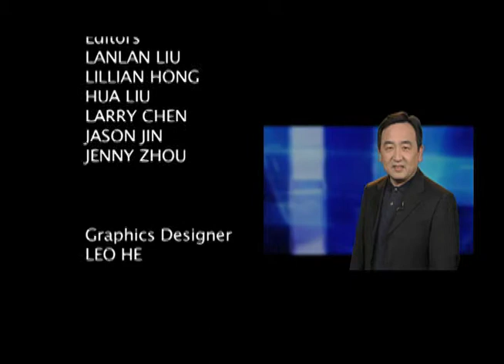童眼看世界 （下）